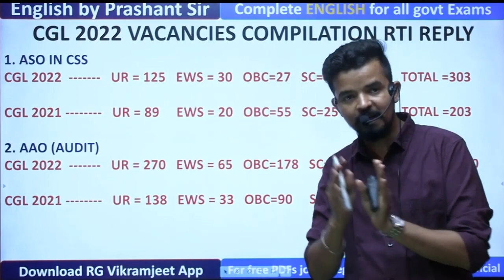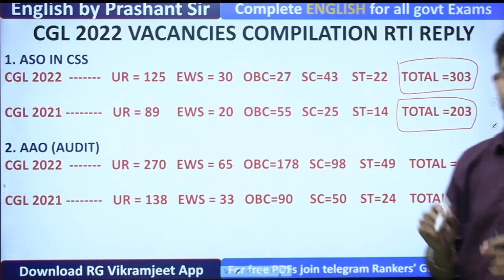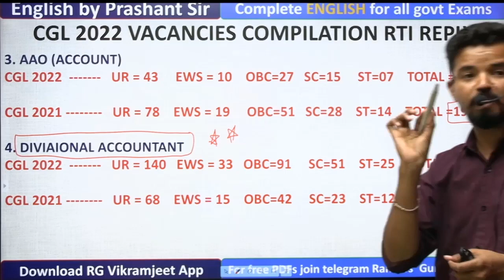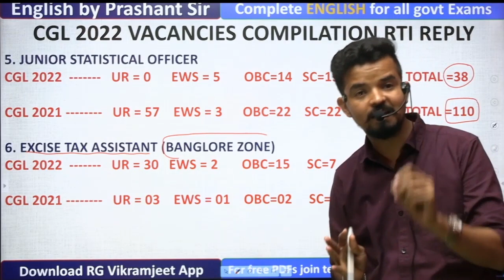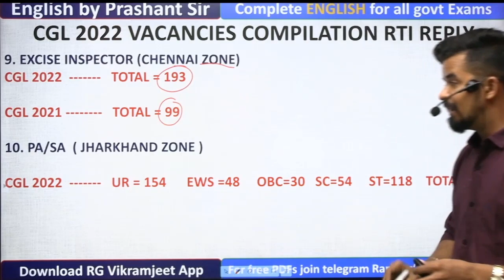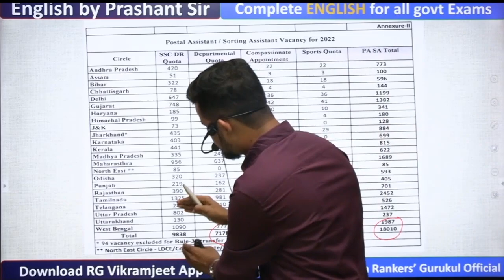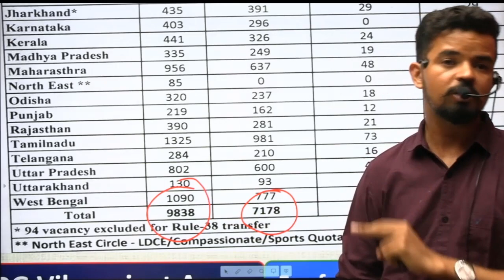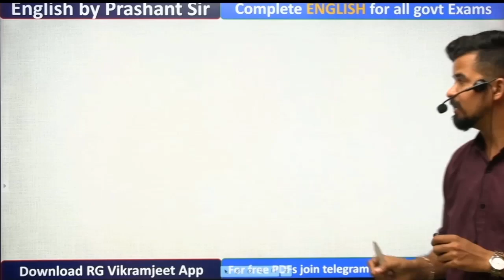SSC CGL 2022 NEW VACANCY || CGL 2022 VACANCIES DETAILS || OFFICIAL NOTIFICATION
👉 ENGLISH  RECORDED (VOD) BATCH (By Prashant Solanki Sir) - @699 Only
(for all govt exams)

Why us ? 💭💭
📢 UPDATED CONTENT
( UPDATION Source- ( SSC , UPSI , CGL , CHSL , CPO
2021 , 2022 , CDS , CAT , CGL 2019, 2020 MAINS )

latestupdate
 sscnewsupdate
ssccglvacancy